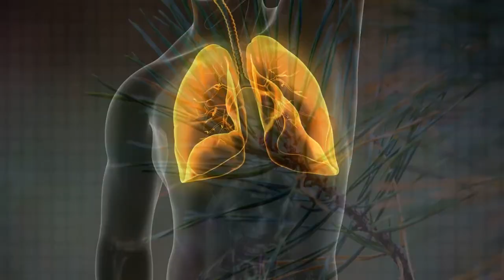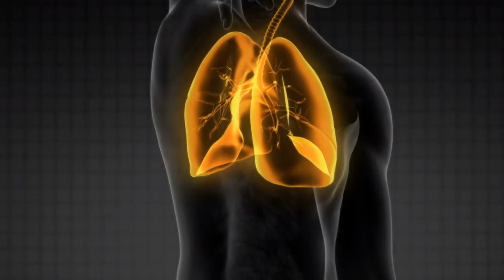Terpene - Natürliche Duftstoffe für Ihre Gesundheit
In diesem Video werden wir uns ausführlich mit Terpenen beschäftigen, natürlichen Pflanzenstoffen, die in einer Vielzahl von Pflanzen vorkommen und eine beeindruckende Bandbreite an gesundheitlichen Wirkungen auf den mensch Organismus haben. Erfahren Sie, wie Terpene den Organismus beeinflussen und bei welchen Beschwerden sie helfen können, sowie welche Pflanzen reich an Terpenen sind.